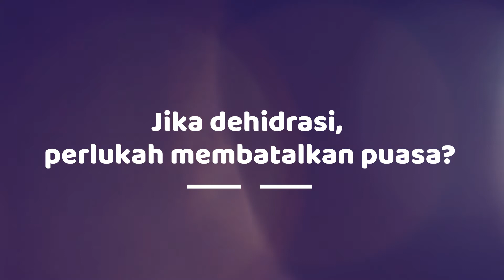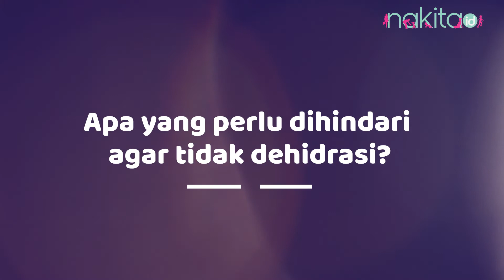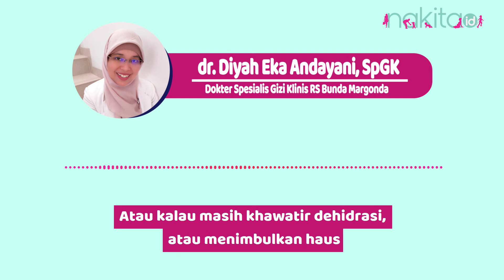[MINI PODCAST] Dehidrasi saat Berpuasa Apakah Harus Membatalkan Puasa?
Risiko dehidrasi cukup tinggi ketika kita berpuasa, apalagi jika Moms tidak cukup minum saat sahur dan buka. Jika mengalami dehidrasi, apakah harus membatalkan puasa? Gimana sih cara mencegahnya?

00:09 - Apakah harus membatalkan puasa saat dehidrasi?
01:05 - Apa yang harus dihindari saat puasa supaya tidak dehidrasi?

EDITORIAL OFFICE

ADVERTISING